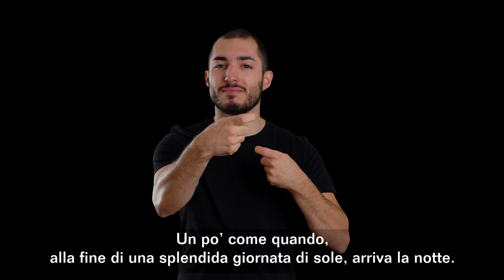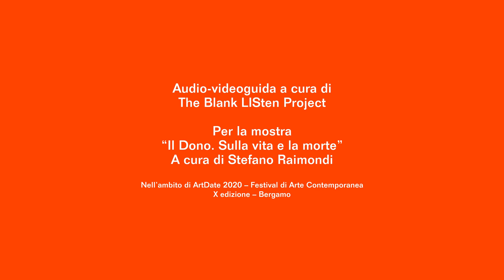Felix Gonzalez-Torres, "Untitled" (Last Light), 1993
The Blank LISten Project - Audio-videoguida LIS inclusiva per bambini
Testi: Eva Rota, Sara Tonelli
Guida LIS: Lorenzo Nizzi Vassalle
Adattamento testo LIS/italiano: Consuelo Frezza
Interprete LIS durante le riprese: Consuelo Frezza
Consulente LIS: Carlo di Biase
Supervisione generale: Carlo di Biase, Eva Rota, Sara Tonelli
Riprese e regia: No Elevator Studio
Montaggio audio: No Elevator Studio
Montaggio video: Carlo di Biase
Speaker: Pietro Trizzullo